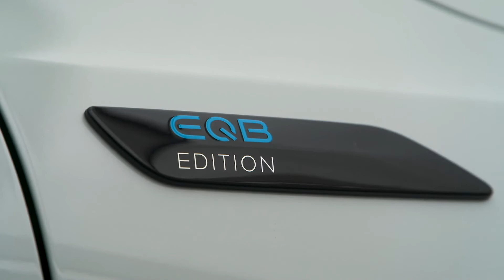Der Mercedes-Benz EQB - Elektromobilität in der Familienpackung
Ob große Kleinfamilie oder kleine Großfamilie: Als Siebensitzer bietet der neue EQB Platz für viele Familienkonstellationen und unterschiedlichste Transportbedürfnisse. Damit hat er eine Ausnahmestellung unter den kompakten Elektroautos. Die beiden Sitzplätze in Reihe drei können von Personen bis 1,65 Metern Körpergröße genutzt werden, auch die Montage von Kindersitzen ist dort möglich. Der neue EQB startet in Europa und China Ende des Jahres, die Markteinführung in den USA folgt 2022. Nach dem EQA ist er bereits der zweite vollelektrische Kompakte von Mercedes-EQ. Mit dem EQA verbinden ihn unter anderem der leistungsstarke und effiziente Elektroantrieb, die clevere Rekuperation und die vorausschauende Navigation mit Electric Intelligence.